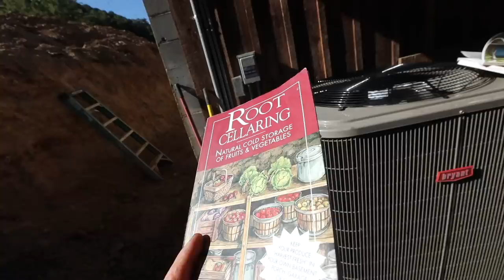Milking a New Cow is Tricky | See How We Handled It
It's time for our first milking with our new milk cow, Honey. There are certain considerations we have to make when bringing a new milk cow into our management system (which we cover in today's vlog).